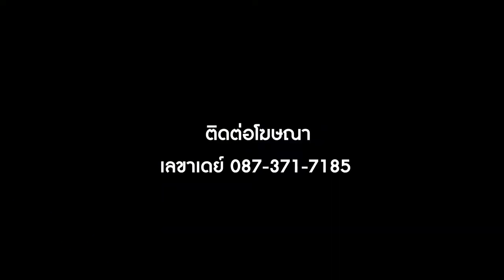FW-VALDOMIRO SOARES EGGRES-TRAT FC2021-22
กองหน้าชาวบราซิล วัย 33 ปี
สถิติลงสนาม
2021 ตราด ตัวจริง 7 สำรอง 2 ยิง 4 ประตู
2020 หนองบัวพิชญ ตัวจริง 31 สำรอง 1 ยิง 14 ประตู
2019 ไทยฮอนด้า ตัวจริง 34 สำรอง 1 ยิง 20 ประตู